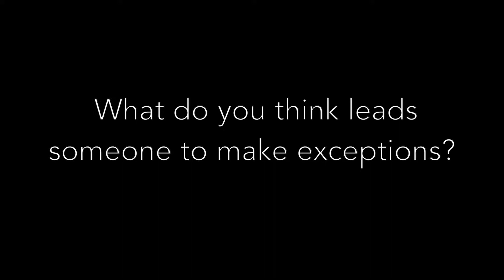No Exceptions - Pastor Scott Johnson Part Three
Here's part three of Pastor Scott Johnson talking about how not making exceptions is an important part of life.